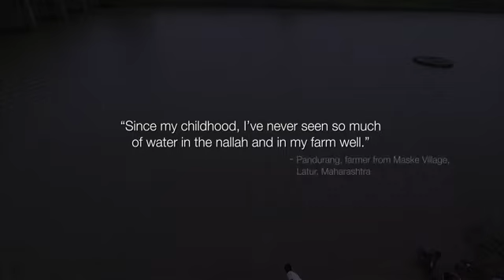Art of Living Water Project, River Rejuvenation Maharashtra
Art of Living Water projects Maharashtra,  Mahadev Gomare